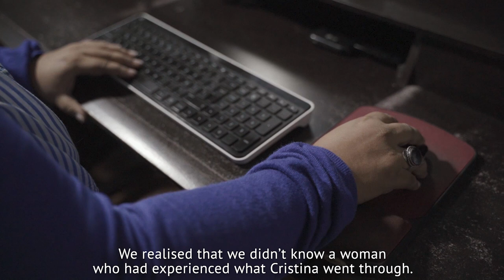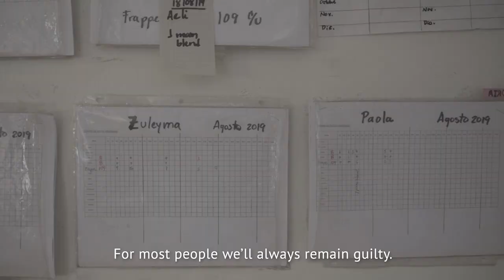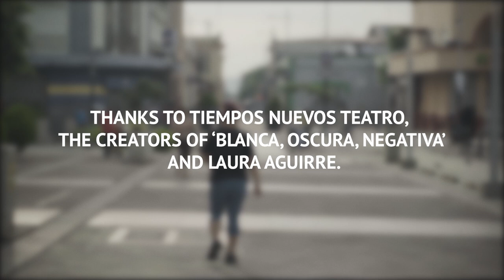Reproductive Rights in El Salvador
The short documentary "Reproductive Rights in El Salvador" tells the story of women fighting for reproductive justice in El Salvador. It was produced by David von Blohn and Julia Noemy Gavarrete Pineda. The documentary includes scenes from the series "Blanca-Oscura - Negativa", which is being produced in El Salvador. You can find more information about the series